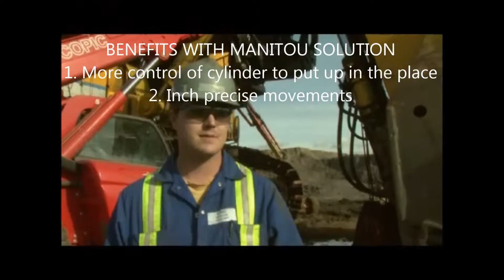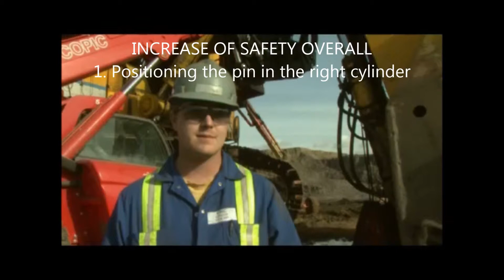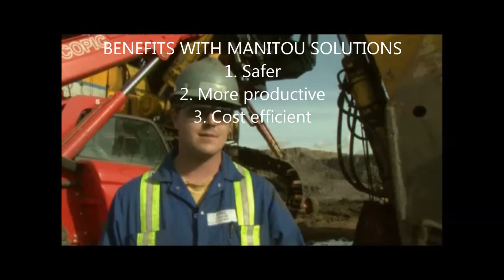Manitou - CH 10